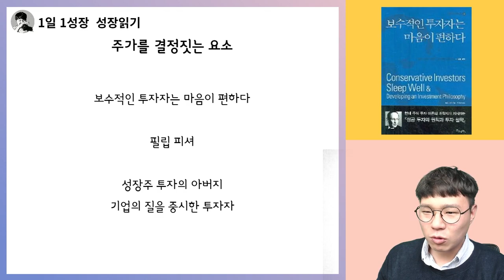주가를 움직이는 아주 중요한 요소 I 필립피셔 I 투자고전 I 주식투자 I 보수적인투자자는마음이편하다 4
📚 필립피셔, 보수적인 투자자는 마음이 편하다